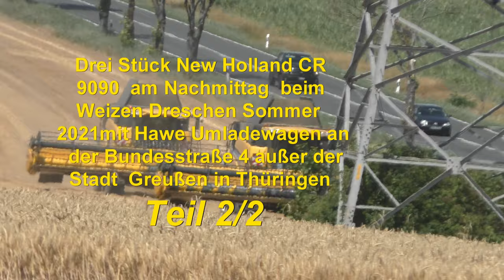Drei Stück New Holland CR 9090 am Nachmittag beim Weizen Dreschen Sommer 2021mit Hawe Umladewagen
Drei Stück New Holland CR 9090  am Nachmittag  beim Weizen Dreschen Sommer 2021mit Hawe Umladewagen an der Bundesstraße 4 außer der Stadt  Greußen in Thüringen  Teil 1/2